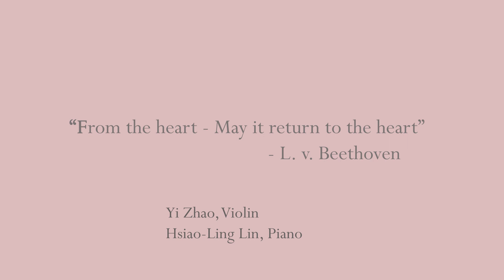PlayOn: Yi Zhao and Hsiao-Ling Lin Perform Glazunov's Meditation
"From the heart – may it return to the heart." Acting Associate Concertmaster Yi Zhao and pianist Hsiao-Ling Lin PlayOn with Glazunov's beautiful Meditation.